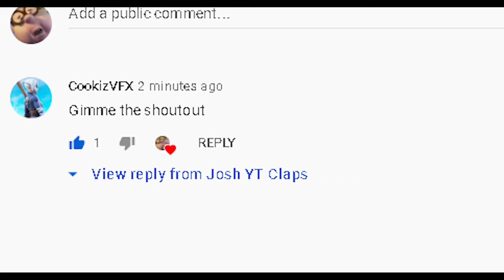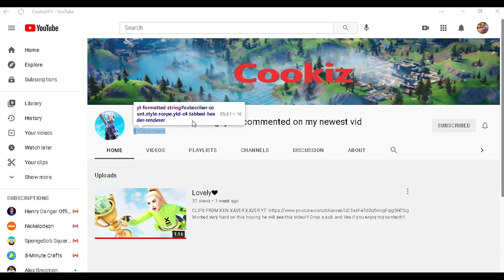Shout out to CookizVFX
here is his channel he makes good content but need more subs go help him out by subing